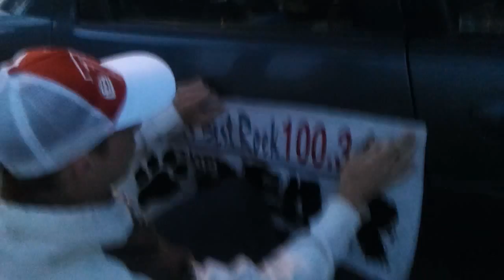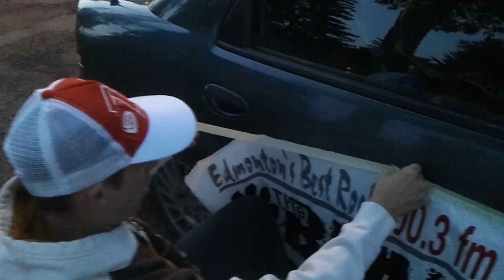the bear b.a.d contest drive to Calgarypart1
I put signs of the bear 100.3 rocks edmonton  on my car plus I have bear paws on the back window and drove to calgary and around the city and back to edmonton. I also had my mom with me